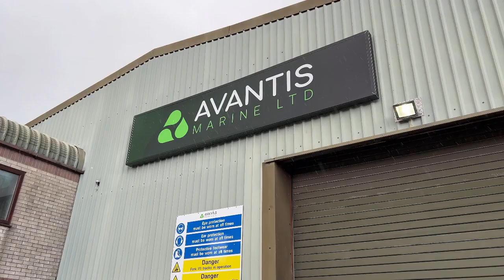Avantis - Development Bank of Wales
Avantis is a Bridgend-based worldwide expert in marine engineering. It specialises in environmental performance and clean technologies for the shipping, oil, gas and passenger transport markets.

Our loan and equity investment helped the management team complete a management buyout. This has allowed the team to deliver their strategy with their vision and future in mind and has given them a more equitable stake within the business as it expands internationally.

Are you part of a management team looking to buy out the current owner? We can support management buyouts through loans and equity finance.